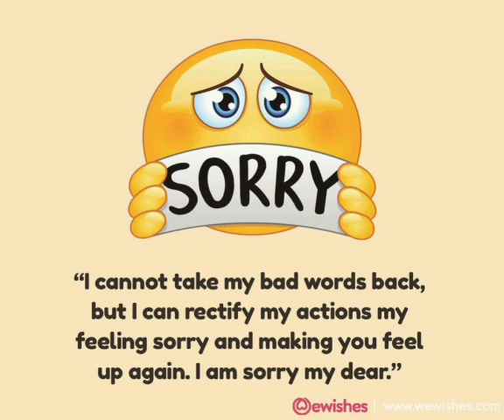SORRY FRIENDS|love story of heart|Listen what happens when life start play a game|lesbian story